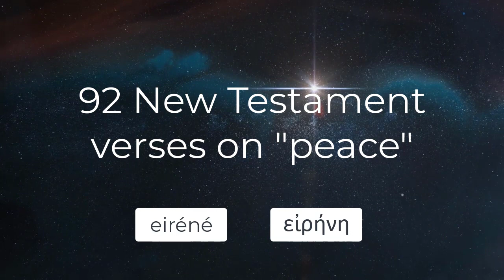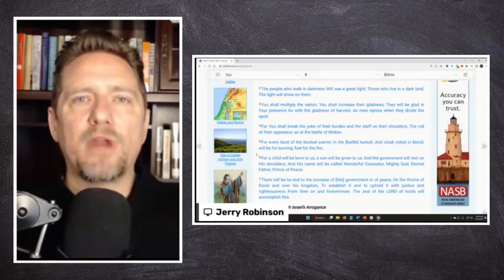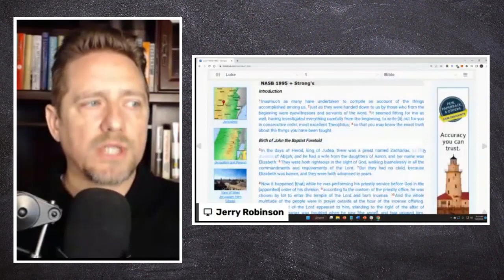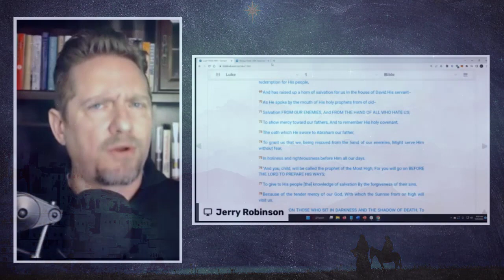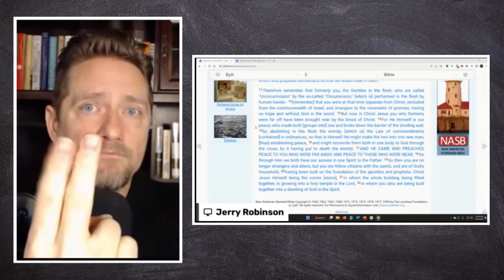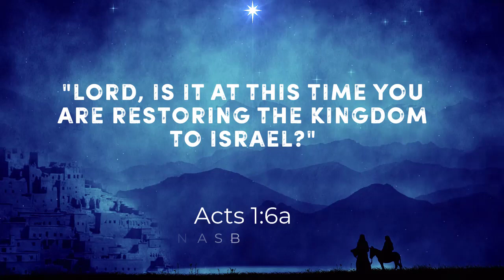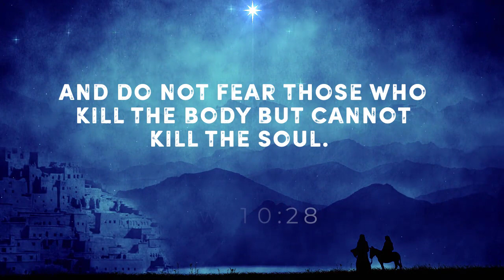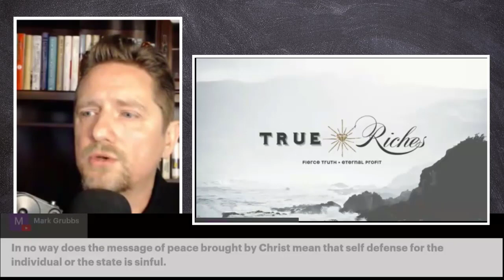It's Time To Rethink Peace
In this new video teaching, Bible teacher/author Jerry Robinson takes you on a deep dive into understanding what the New Testament says about the topic of peace.

Specifically, Jerry focuses this teaching on:

- The way of peace
- The gospel of peace

The world doesn't know peace. Any peace it claims to have is short-lived and always ends in more war and savagery.

Those who are spiritually lost have a deep yearning for peace, but cannot attain it in their own strength.

And yet, followers of Christ have the peace of God permanently ruling in their hearts and minds. And the world is unable to take this peace from them.

This teaching is filled with many important insights and eye-opening details that will challenge you to rethink the importance of a proper Christian understanding of peace.